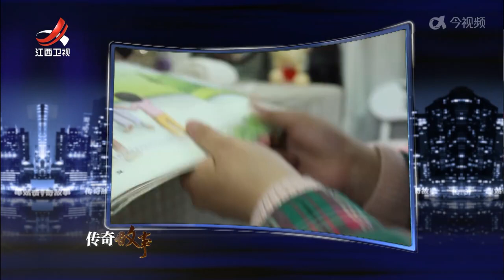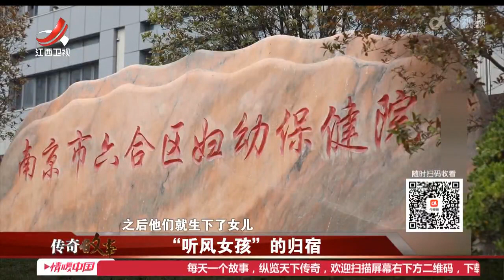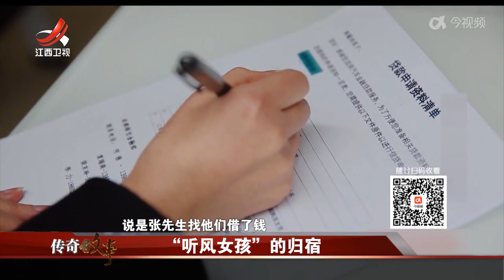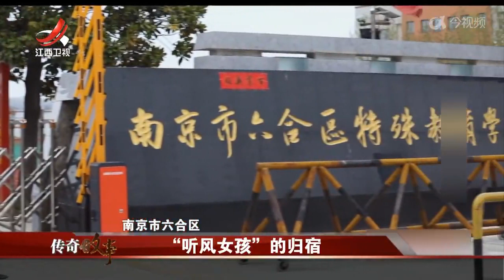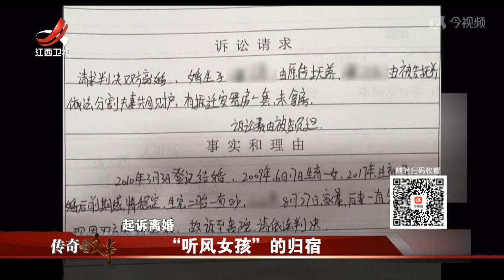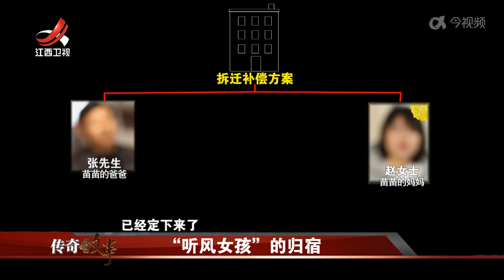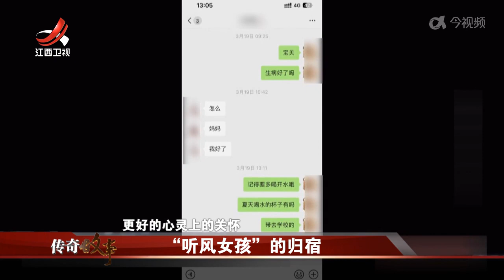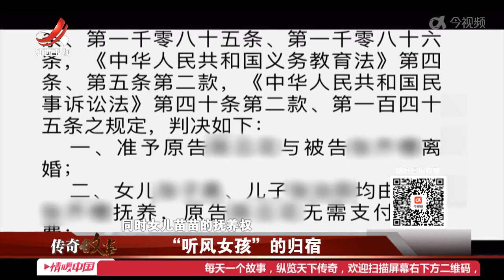《传奇故事》 “听风女孩”的归宿 20231208